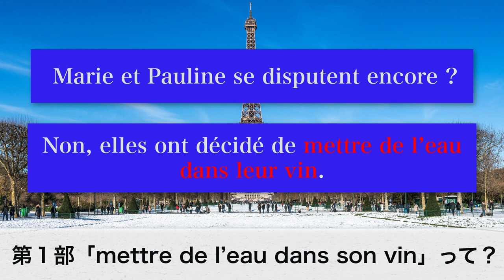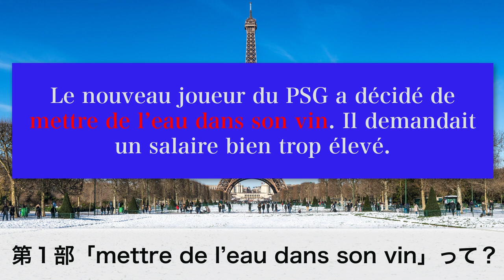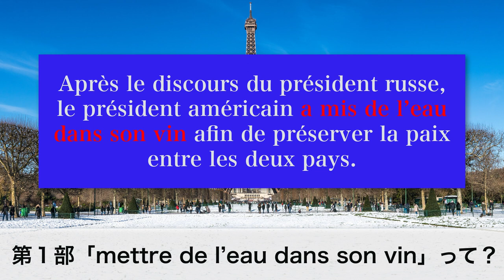ワインにちなんだ表現「mettre de l’eau dans son vin」って？【フランス語 表現】[♯410]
ワインはお好きですか？今回はワインにちなんだ「mettre de l’eau dans son vin」という表現を、アンサンブルアンフランセ講師のVanessa先生がご紹介します。「ワインの中に水を入れる」！？ってどういうことでしょう...

第２部は2022年１月13日にデビューされたAkemi先生の魅力をご紹介します！
日本とフランス、両方の文化で生まれ育った「Franco-japonaise」のAkemi先生は、フランスで音楽を専門に勉強され、日本語も流暢に話すことができます。フランス語だけで話す時も、日本人にわかりやすい説明や指導が魅力です。とにかく教えることが大好きなので、生徒が効率よくレベルアップできるよう、文法や発音の細かいミスも丁寧に指摘し、とりわけ発音矯正が上手です。

安心して楽しく受講できるAkemi先生のレッスン、ご興味がある方はぜひ一度受講してみてくださいね！

★定額通い放題！グループレッスン★

★アンサンブルの再生リスト★

★フランス・フランス語情報満載★